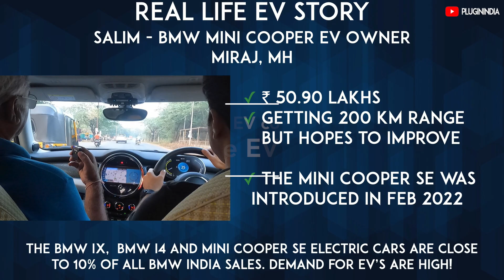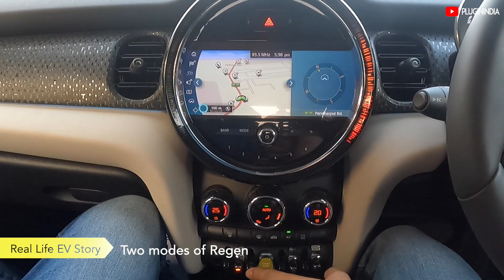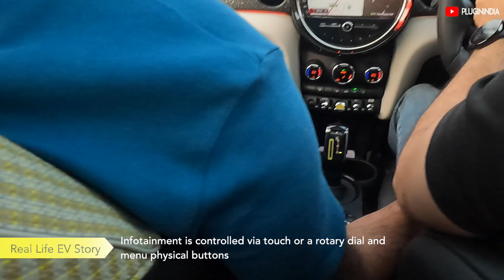Real Life EV Story: BMW Mini Cooper EV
We met Mr Salim at Miraj during our EV Owners meet there and he took us on a ride on the BMW Mini Cooper EV!